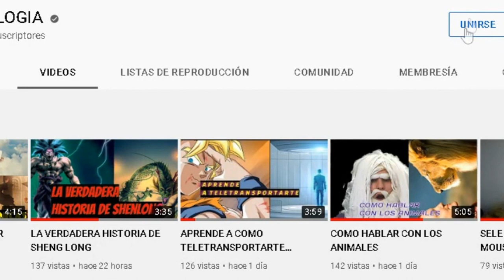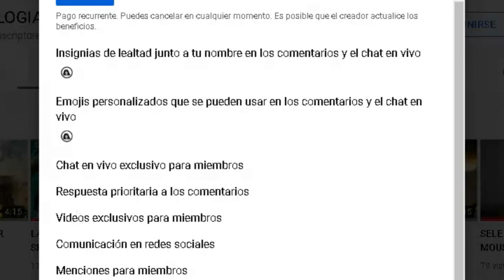COMO DESAROLLAR LA ELECTROKINESIS TUTORIAL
LA ELECTROKINESIS ES UNA DE LAS HABILIDADES MAS PODEROSAS EN ESTA INVESTIGACION Y TUTORIAL TE BOY A ENSEÑAR A COMO DESAROLLARLA PERO ANTES DE ESO ES IMPORTANTE MENCIONAR QUE USES TUS PODERES CON RESPONSABILIDAD PARA DESAROLLAR LA ELECTROKINESIS ES NESESARIO APRENDER A SENTIR Y EL ENTEDER COMO PUEDES ABSORVER LA ENERJIA PARA ESO POCISIONATE SOBRE UN LUGAR EN EL QUE HAYA MUCHAS FUENTES COMO LO PUEDEN SER MAQUINAS O CORRIENTES DE ELECTRISIDAD UNA VES ESTANDO ALLI CONSENTRA TUS PENSAMIENTOS EN LA ENERJIA QUE HAY EN ESTAS FUENTES COMO SI NO EXISTIERA NADA MAS DESPUES EMPEZARAS A ABSORVER LA ENERJIA COMENSARAS A SENTIR TU CUERPO MUY CALIENTE Y CON MUCHO PODER SI ES ASI ENTONSES FELISDIDADES YAQUE LOGRASTE AUMENTAR TU ENERJIA HASTA EN UN 100% PORCIENTO TE EXPLICO LOS SERES HUMANOS COMUNES SUELEN TENER UNA ENERJIA DE 5% PORCIENTO LA CUAL SOLO SIRVE PARA RESPIRAR CAMINAR Y HASER OTRAS ACTIVIDADES ESO QUIERE DECIR QUE HAHORA TE CONVERTISTE EN UN SUPER HUMANO Y TENDRAS MUCHOS PODERES LAS PERSONAS QUE TIENEN ELECTROKINESIS CUENTAN CON LAS HABILIDADES DE LANZAR RAYOS HASER BOLAS DE ENERJIA INCLUSO PUEDEN TRANSFORMARSE EN RAYO COMO LAS QUE HAY EN LAS TORMENTAS PARA PODER TRASNPORTARSE HAHORA TE DIRE COMO TE PUEDES CONVERTIR EN UN DIOS DE LA ELECTROKINESIS ES MUY FACIL UNA VES TENGAS DESAROLLADO EL PODER LO UNICO QUE DEBES HASER ES MIRAR HACIA LAS ESTRELLAS APUNTANDO CON TUS MANOS HASIA LAS ESTRELLAS PARA ABSORVER LA ENERJIA ENTONSES TE CONVERTIRAS EN UN ZEMI DIOS Y EN UN SER INVENSIBLE PERO COMO TE VUELVO ADECIR SE QUE AL FINAL DE ESTE VIDEO LOGRARAS OBTENER EL PODER DE LA ELECTROKINESIS ASIQUE PORFAVOR TE PIDO QUE LO USES PARA HASER EL BIEN